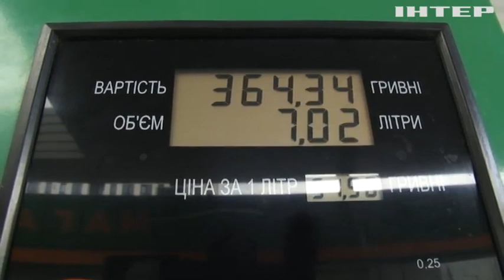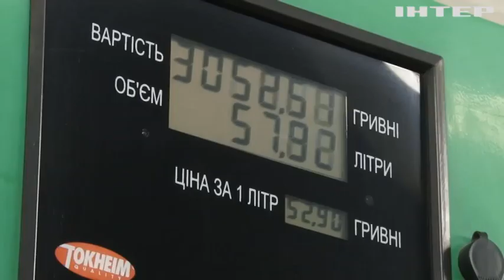Ціни на пальне деруться вгору: чого очікувати надалі